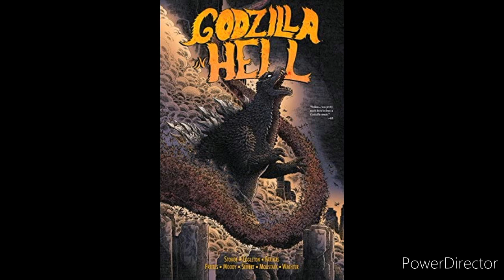godzilla in hell vs cthlhu